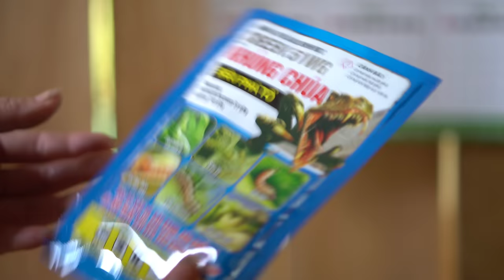Taking care of my baby and abandoned baby girl with breast milk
Hello everyone. Today I met a 3 year old girl. I met her on the road. I decided to help her get better. I will take her home to adopt her and help her find her family
Helpabandonedlittlegirl T
abandonedbabygirl T